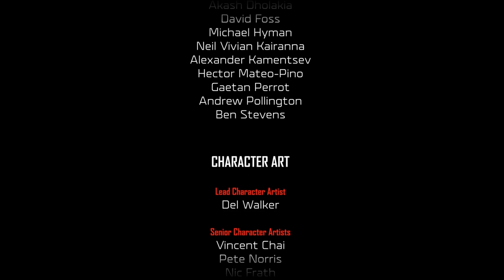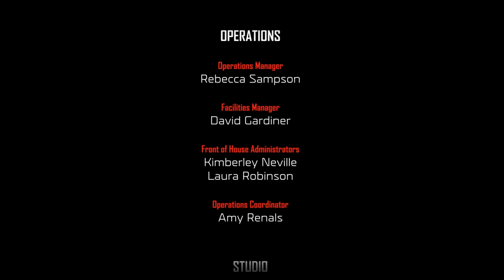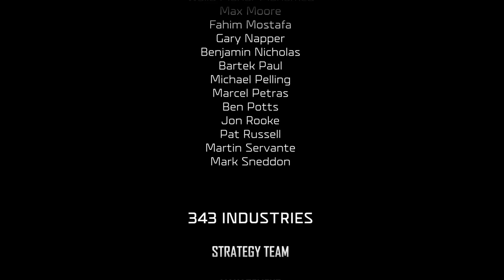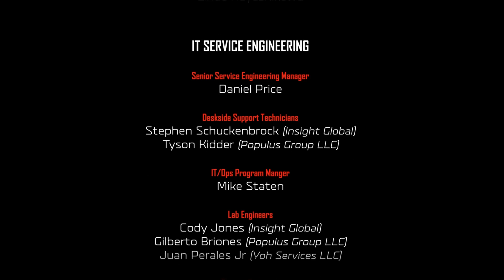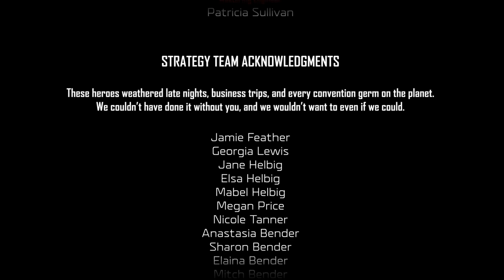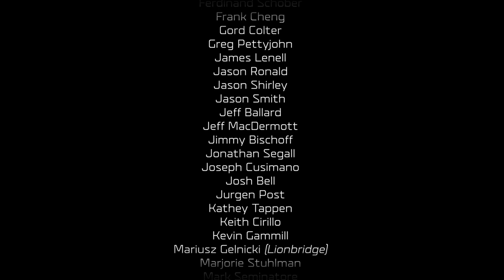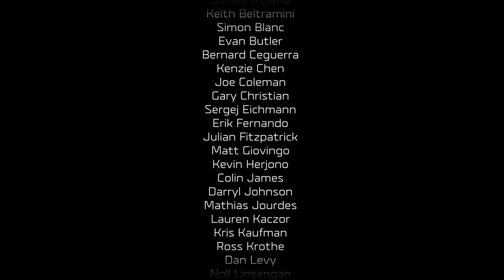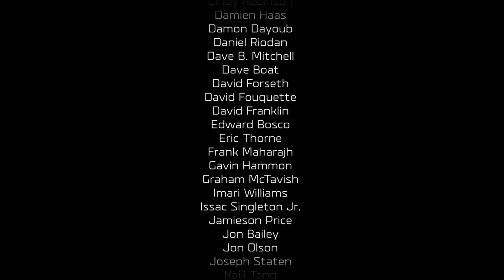Halo Wars 2 PC #12 LAST STAND - Gameplay / Let's Play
Halo Wars 2 is the sequel to the amazing Xbox 360 strategy game - so let's see what the gameplay on PC is like to play!